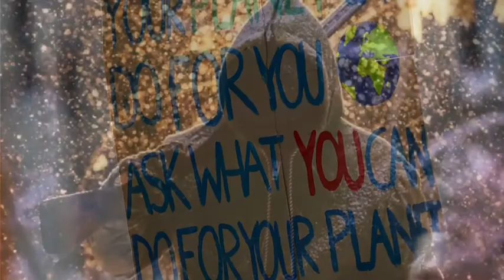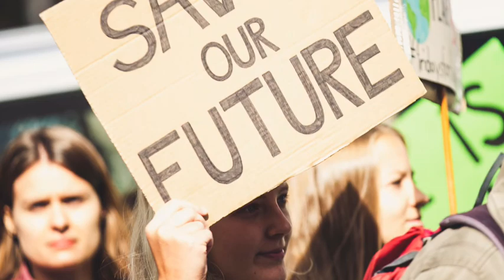CONSERVATION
Find out about what conservation is, why we need to be doing it and how you can help.